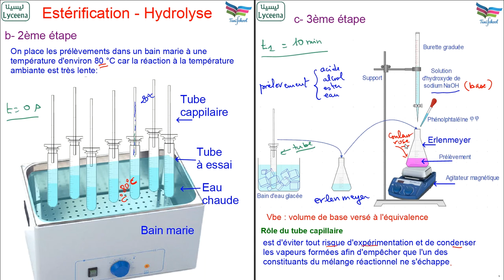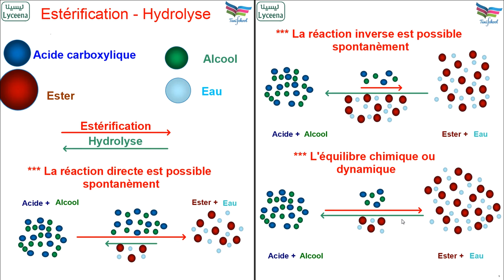cours Estérification - Hydrolyse - Lyceena.tn